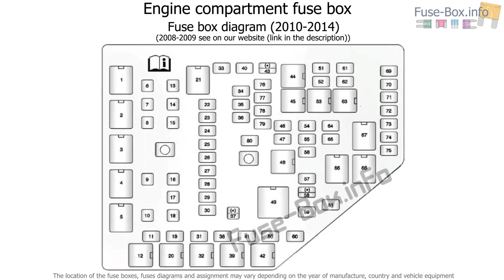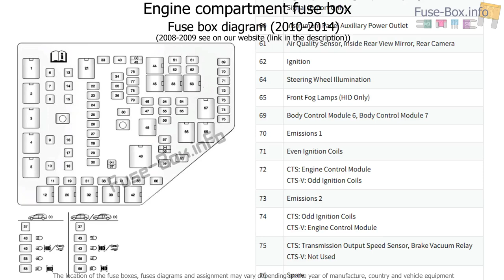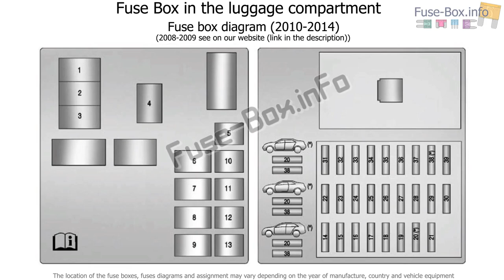Fuse box location and diagrams: Cadillac CTS (2008-2014)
Fuse box diagram (location and assignment of electrical fuses and relays) for Cadillac CTS (2008, 2009, 2010, 2011, 2012, 2013, 2014).